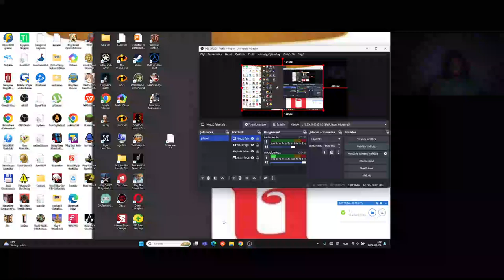Candy Crush Saga level 2390-2405